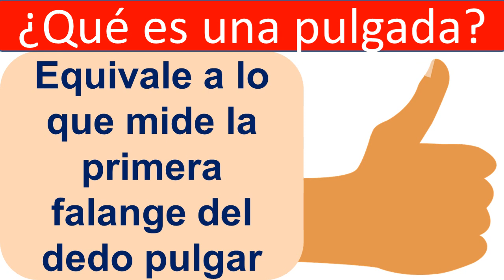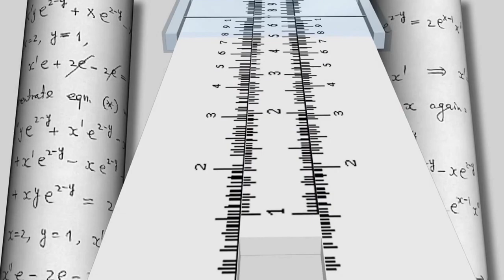Cuantas pulgadas tiene un centimetro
Cuantas pulgadas tiene un centimetro aprende con este video
¿Qué es una pulgada?
Equivale a lo que mide la primera falange del dedo pulgar
El centímetro es una unidad de longitud del sistema internacional de medidas.
¿Cuántas pulgadas tiene un centímetro?
1 centímetro es 0,3937 pulgadas
1 cm = 0,3937 in
¿Cuántos centímetros tiene una pulgada?
1 pulgada es
 2,54 centímetros
1 in = 2,54 cm
Actualmente la pulgada se usa en Estados Unidos porque no adopta el sistema métrico decimal
La pulgada se sigue usando en todos los países para medir:
Pantallas y tuberías principalmente
Aprende a convertir pulgadas a centimetros y convertir centimetros a pulgadas.
Conoce cuántas pulgadas es un centímetro